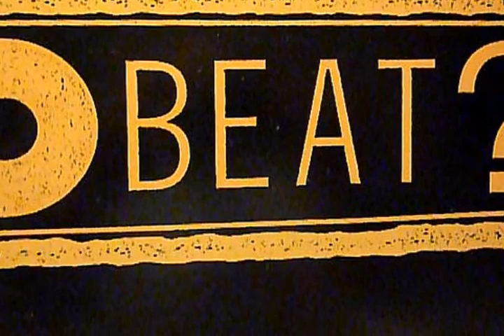Cellophane Dj Stefano Bratti Agosto 1991 - Min. 11.23